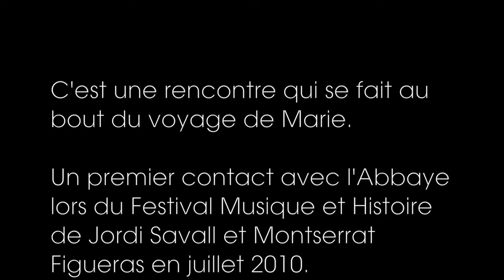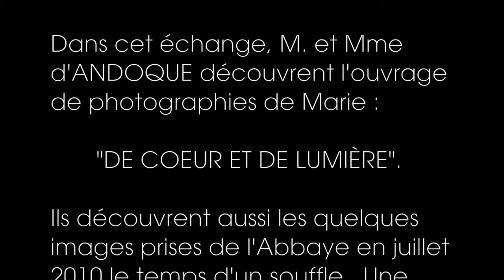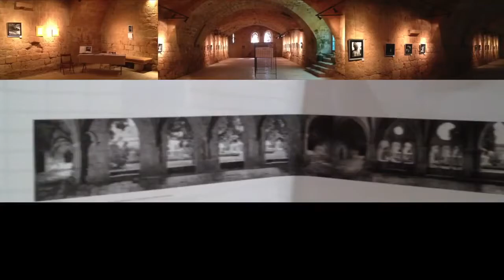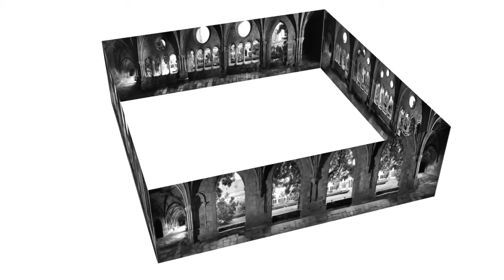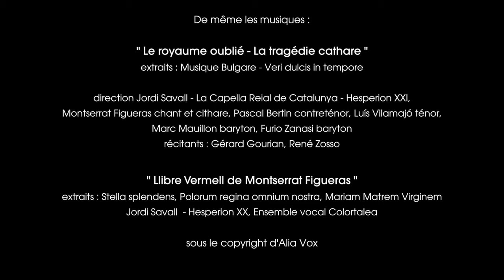Marie VIDAL - Fontfroide l'Indomptable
Marie Vidal auteure, photographe et artiste nous donne son point de vue sur l'Abbaye de Fontfroide.